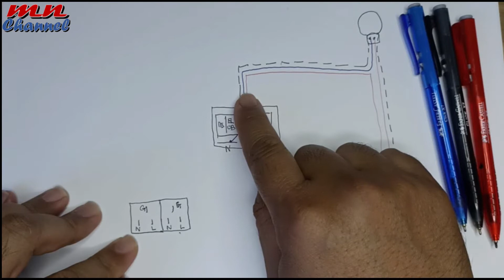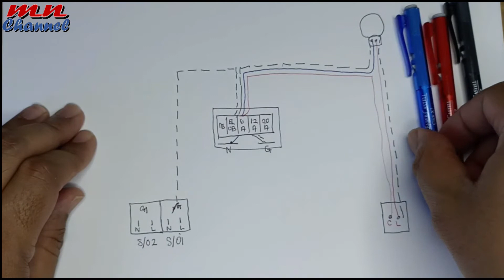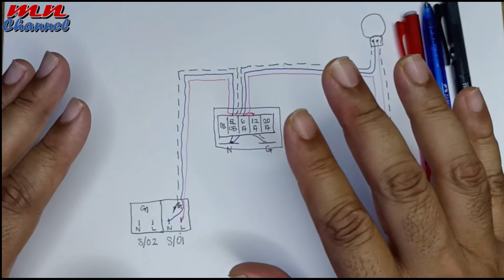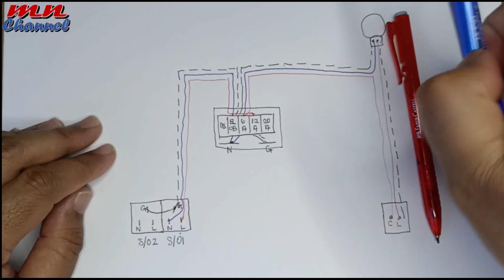TEKNIK MELUKIS LITAR PENDAWAIAN LITAR SOKET JEJARI@RADIAL CIRCUIT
Penerangan untuk melukis litar pendawaian elektrik yang melibatkan litar soket bagi 1 soket dan litar jejajri.

Timestamp:
00:00 Intro
00:13 Penerangan
03:34 Credits/Outro
Speaker/Konsep
Mohd Azirudin b Sahhudin
MN_Channel

Suntingan
MN_Channel
About MN_Channel
MN_Channel memberikan penumpuan perkongsian video berkenaan dengan
pendidikan. Antara penumpuan yang diberikan adalah terhadap subjek pengajaran di peimhkat Politeknik dan kesedaran diet kanser di kalangan rakyat Malaysia. Selain daripada itu terdapat perkongsian lain yang difikirkan bersesuaiaun dengan tujuan pendidikan dan mendidik penonton.